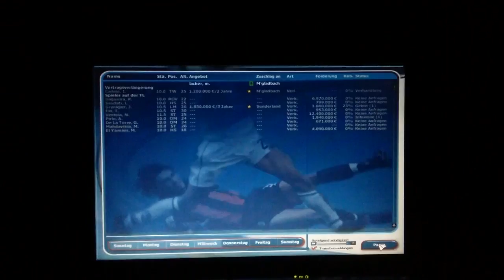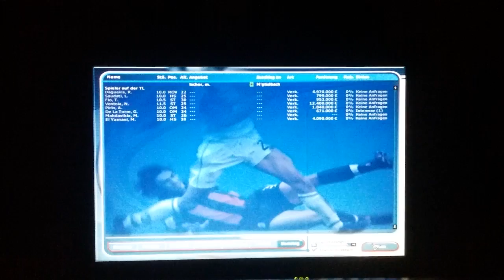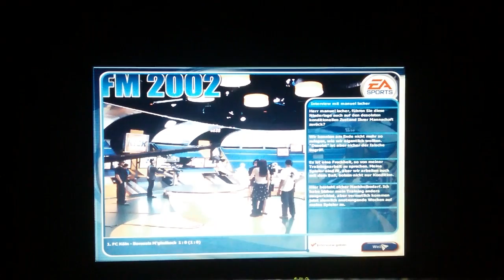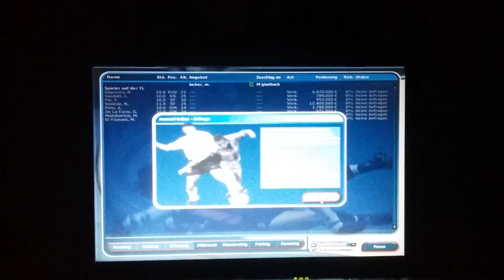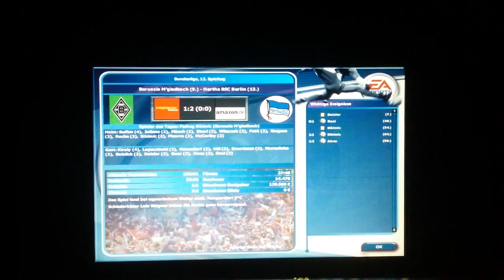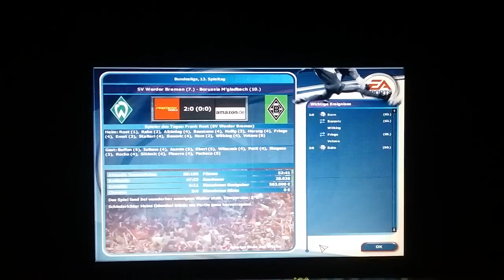Fussball Manager 2002 Borussia MG